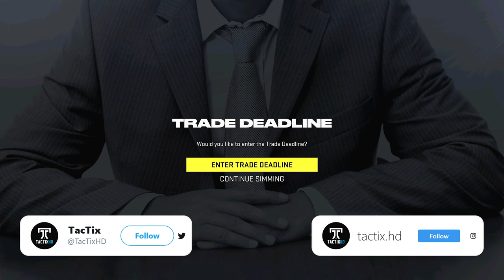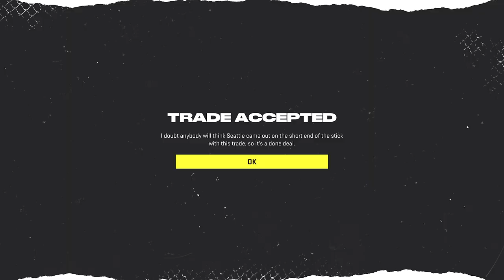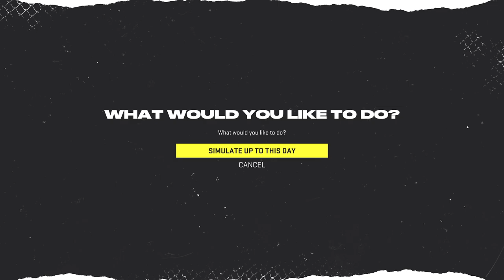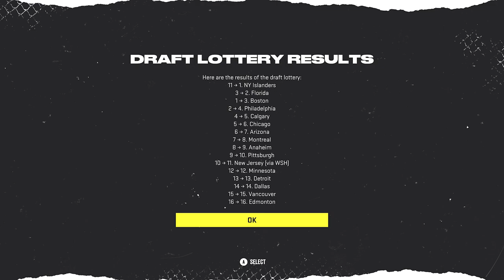NHL 22: OTTAWA SENATORS FRANCHISE MODE - SEASON 10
NHL 22 OTTAWA SENATORS FRANCHISE EPISODE 10

In the final episode of my new Franchise Mode series we are taking over as GM of the Ottawa Senators in an attempt to rebuild them into a Stanley Cup Champion!